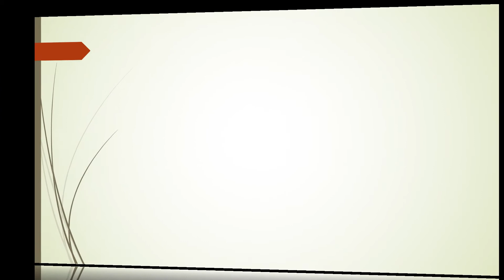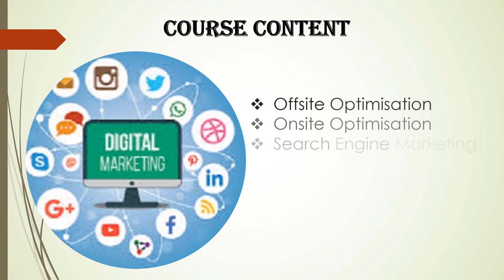DIPLOMA IN Digital marketing online courses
Digital Marketing basics is understanding the study of a digital marketing concept that is widely known all around the world. Digital marketing is also known to the term ‘’Internet Marketing’’ referring to the marketing done on the internet .Digital marketing basics highlights all about using the right medium, method and tools to help a company effectively promote the business.